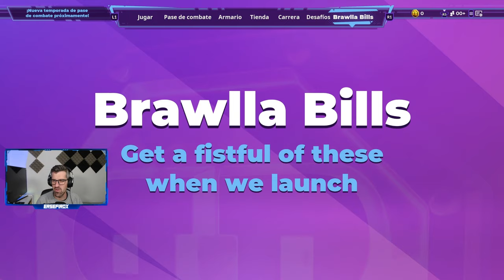RUMBLEVERSE - #1 - Tutorial, impresiones y primeros pasos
RumbleVerse